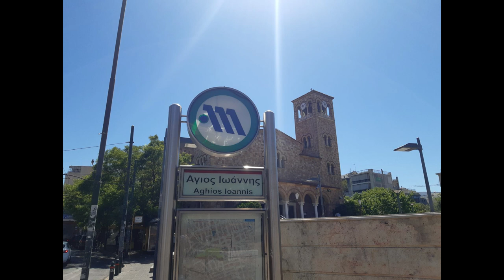Ο παπά Νικόλας ο Πλανάς